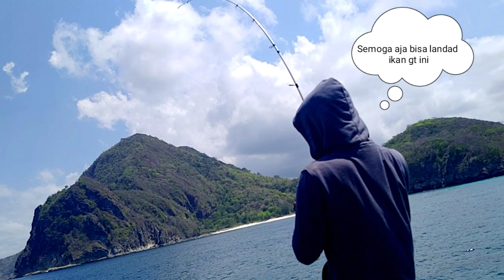AKSI GAGAL PENYELAMATAN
Aksi gagal penyelamatan ikan giant travelly gagal landed di sebabkan tali PE nyangkut di  karang. Teknik macing kali saya menggunakan  dengan  cara poping di Spot dangkal namun sempat juga saya mendapatkan perlawanan dari ikan tersebut namun alhasil ikannya masih ingin lebih lama lagi beradaptasi di habitatnya.

Terima menonton video lombok spot tentang memancing di laut baik itu memancing di sungai maupun di kolam.
Simak dan dukung trus video Lombok Spot tentang trik memancing di laut maupun di air tawar